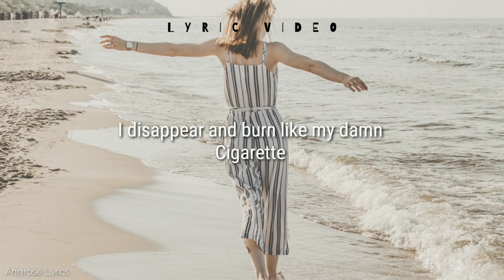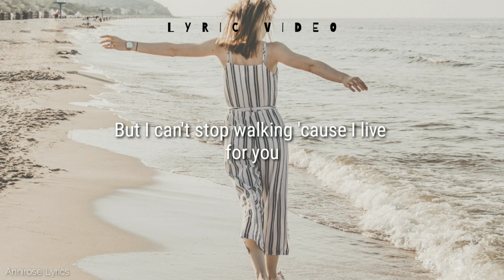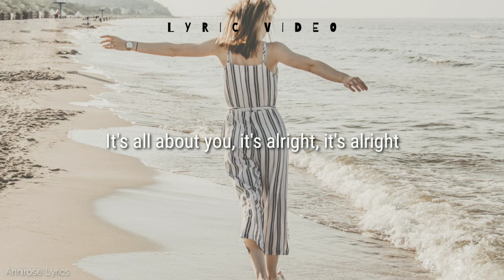Michele Morrone - Angels (Lyrics) from the next 365 days